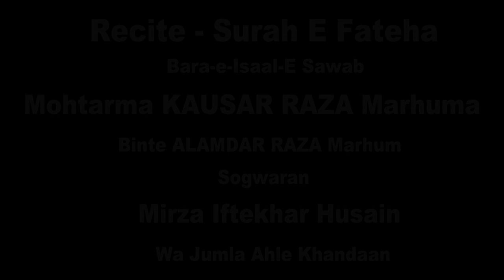मेरे हुसैन तुझे माँ कहाँ कहाँ रोये | वक़ार सुल्तानपुरी ने पढ़ा पुरदर्द नौहा | Waqar Sultanpuri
मेरे हुसैन तुझे माँ कहाँ कहाँ रोये
वक़ार सुल्तानपुरी ने पढ़ा पुरदर्द नौहा
Waqar Sultanpuri
Mere Husain Tujhe Maa Kahan Kahan Roye

Bara-e-Isal-e Sawab
Mohtarma KAUSAR RAZA MARHUMA BINTE ALAMDAR RAZA MARHUM
Ahliya Mirza Iftekhar Husain

Our Branch Office :
GRAFH AGENCY

Presented By : Mohd. Asghar Kintoori & Karrar Haider Jaan Jarwali
Cameraman : Rahul Singh Chauhan, Mehdi Haider
Camera Asstt. : Mehdi Hasan "Sonu", Shauzab Zaidi, Meesam
Production Manager : Mahtab Husain & Mahmood Rizvi
Graphic Creation : Murtaza Bhurani
Video Editor : M. Abuzer Kintoori